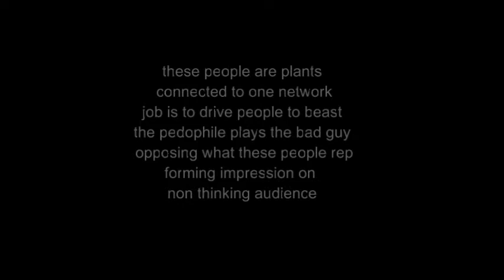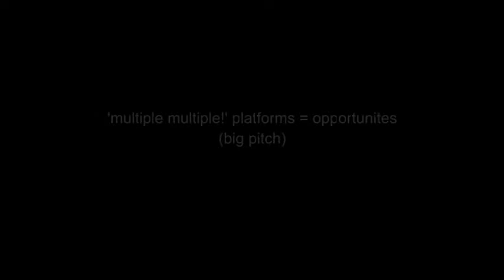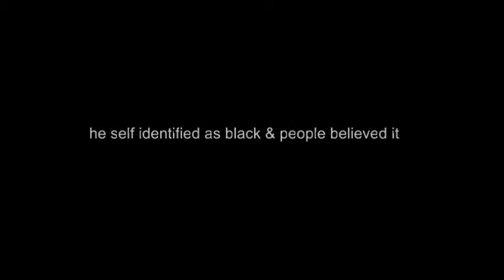bs: intel show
calling out 2nd beast
RasreportRasrevoltRasrebirth